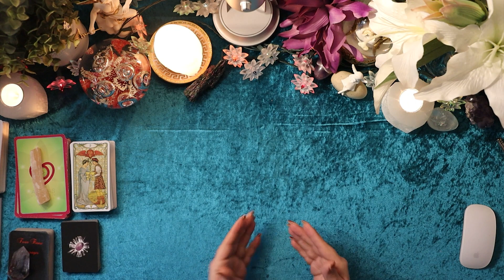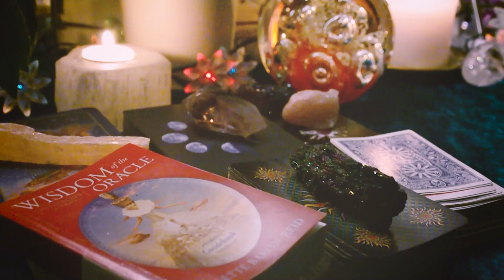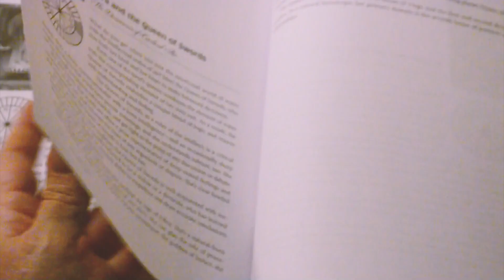ANNOUNCEMENT TIME!! MARCH 20TH❓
MARCH 20TH! LOOK OUT!💎🦋
Want to have a chance to win a free personal reading each month?
Launching on the Equinox 20th March 2021!

Thank you to Yanni for directing, planning and testing everything.